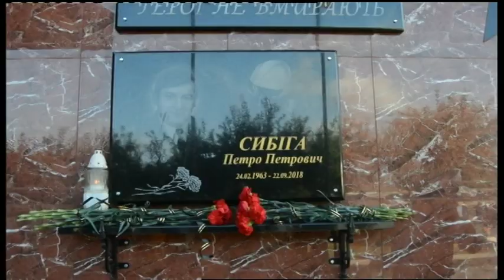17.09.2019. Новини. 17:00